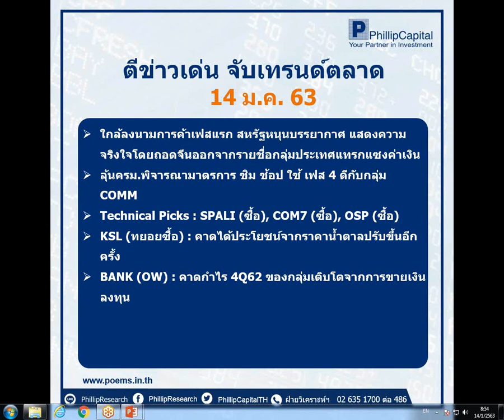ตีข่าวเด่น จับเทรนด์ตลาด (14 ม.ค. 63)